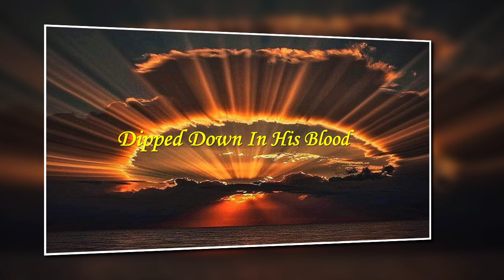Dipped In His Blood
“One More Chance To Get It Right”
Album
The Singing Crusaders of Camden South Carolina